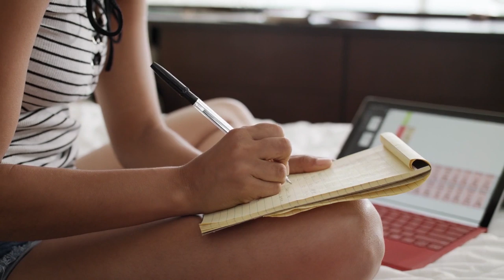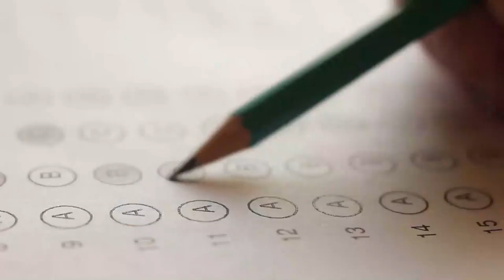Become a Real Estate Agent FIVE STEPS